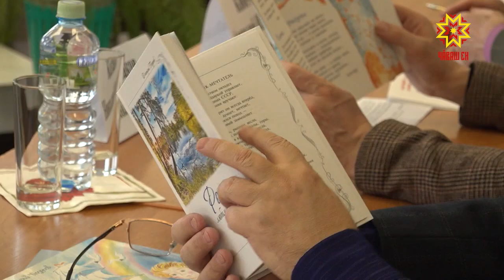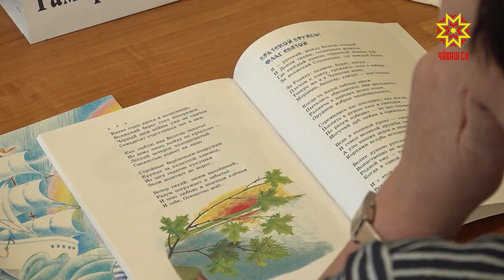«Россия, любимая мною до слез»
Под таким названием прошла литературная встреча с поэтом Дмитрием Поздеевым.